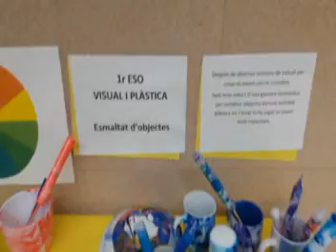ESMALTANT OBJECTES - 1r ESO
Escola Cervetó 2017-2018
Esmaltant objectes - activitat desenvolupada des de l'àrea de VIP a 1r ESO